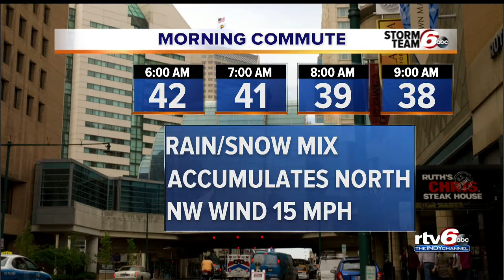ALERT: Storms south of Indianapolis overnight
A slight risk for severe storms exists overnight from Vincennes to Seymour south. Damaging wind and hail are the main threats from the strongest storms.